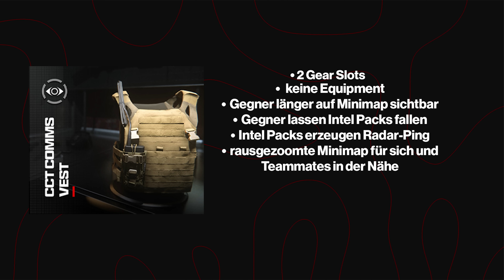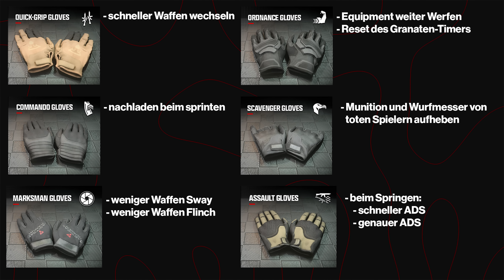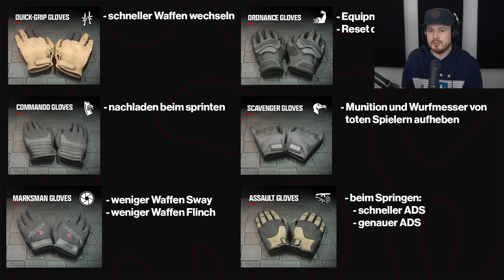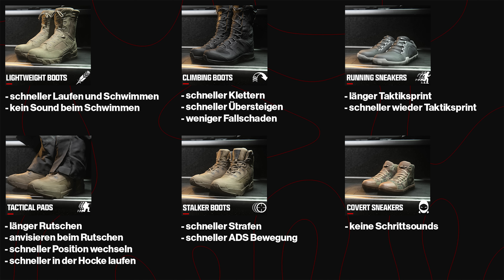Das sind alle Extras und Westen in Modern Warfare 3...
Ein Blick auf alle Westen, Gloves, Boots und Gears in MW3!
Ich nutze Hardware von Elgato! (Werbung)

00:00 Alle Extras und Westen
00:50 Das ist sehr schade!
01:40 Alle Vests in MW3
04:15 Alle Gloves in COD MW3
05:37 Alle Boots in Modern Warfare 3
07:08 Alle Gears in MW3